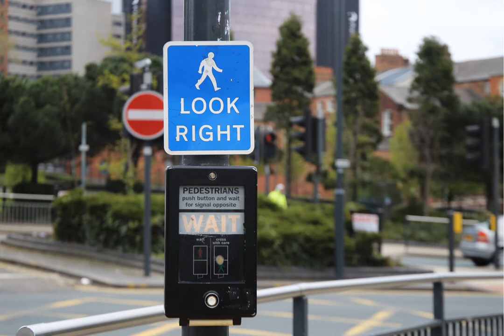Will You WAIT Until the Traffic Light Turns Green?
We shoot a group of photos in Leeds showing people have different actions at the traffic lights. Most of them cross the street before the light turns green, which is common in UK.